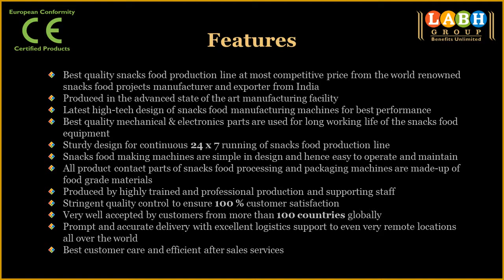Kurkure Production Machines Suppliers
Labh Group -- A leading manufacturer and exporter of best quality snacks food production line exporting to more than 100 countries worldwide.

Features

• Best quality snacks food production line at most competitive price from the world renowned snacks food projects manufacturer and exporter from India

• Latest high-tech design of snacks food manufacturing machines for best performance

• Sturdy design for continuous 24 x 7 running of snacks food production line

• Snacks food making machines are simple in design and hence easy to operate and maintain

• World class manufacturing facility with state of the art equipment to produce best high quality snacks food making machines

• Strong R & D department continuously trying to bring in new innovative ideas and concepts to supply most advanced snacks food plant & machineries to our global customers